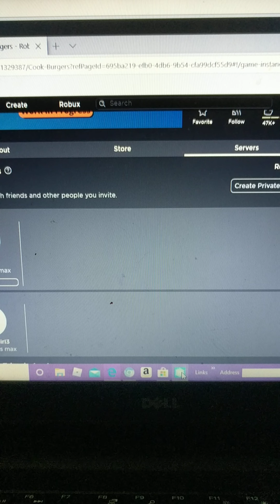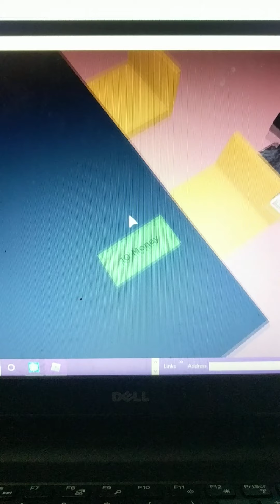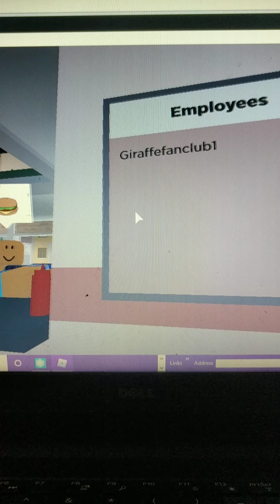Playing cook burgers